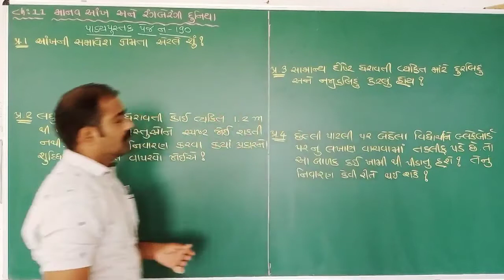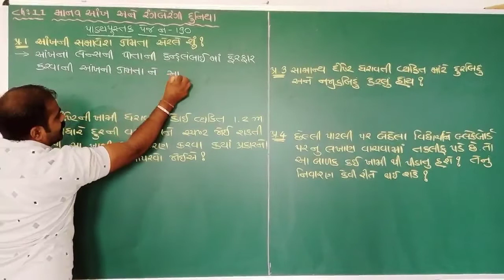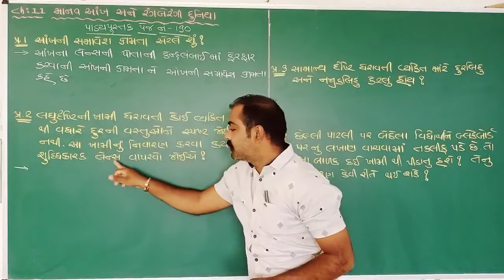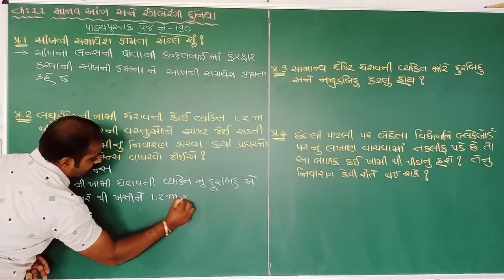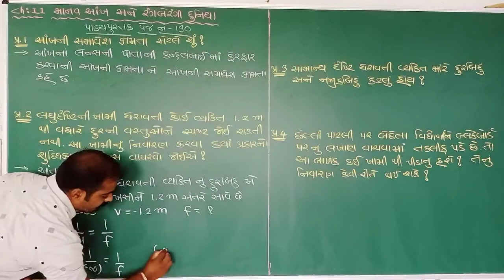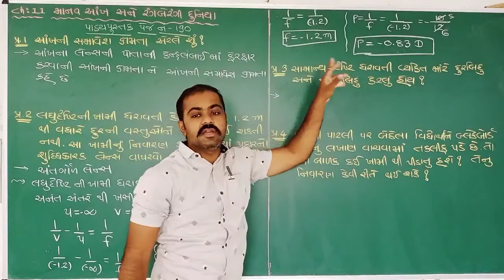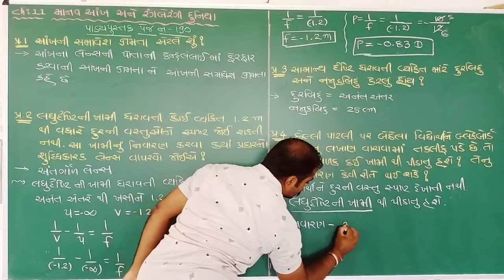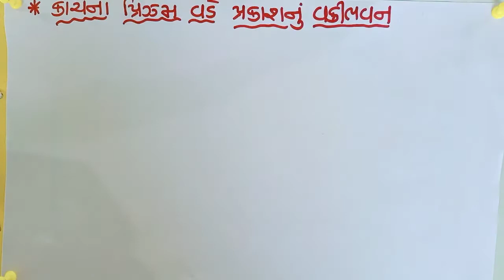Std 10॥ science ॥ ch 11॥ ભાગ 4॥પાઠયપુસ્તક પેજ નં. 190 નાં પ્રશ્નો, કાચના પ્રિઝમ વડે પ્રકાશનું વક્રીભ